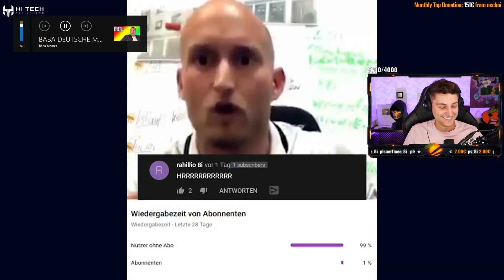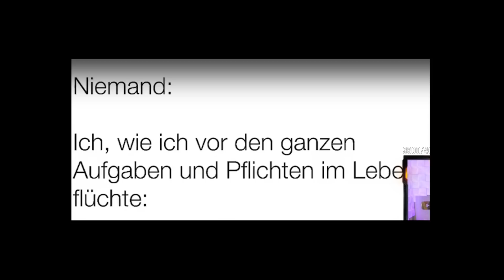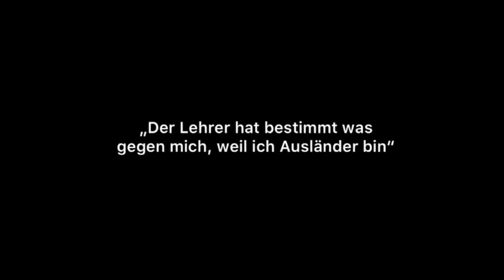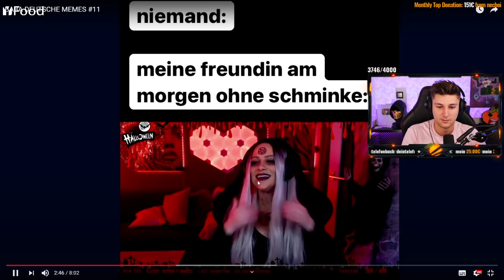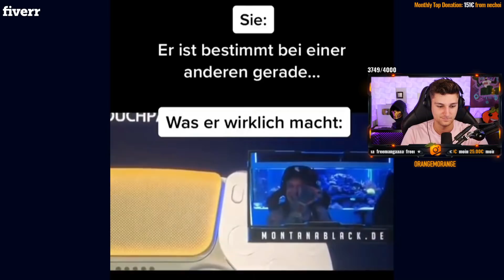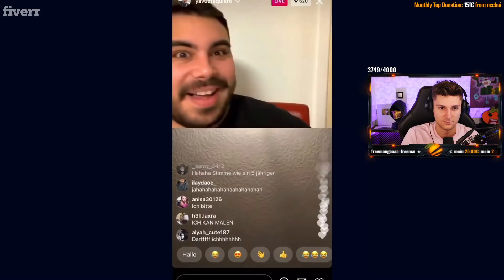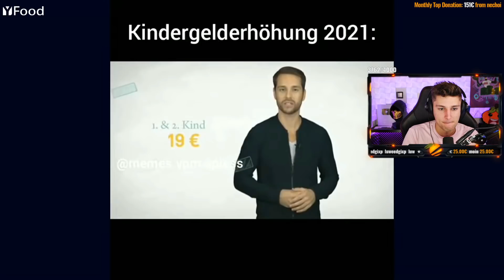Kevin REAGIERT auf BABA DEUTSCHE MEMES 😂💀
🎬 Kevin